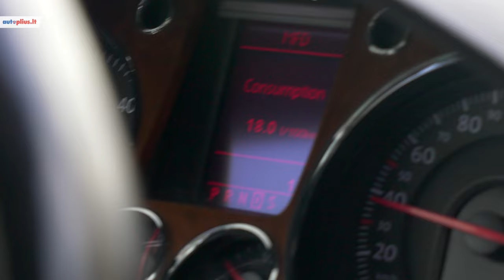Renkamės naudotą auto! III/III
Finišo tiesioji! Ieškojom, rinkomės, važiavom, žiūrėjom, o dabar papasakosim, kaip tinkamai išbandyti automobilį ir tvarkingai užbaigti pirkimo sandorį!